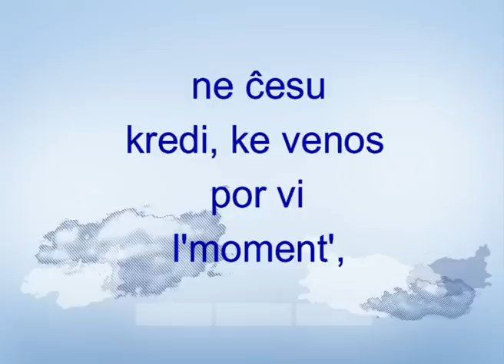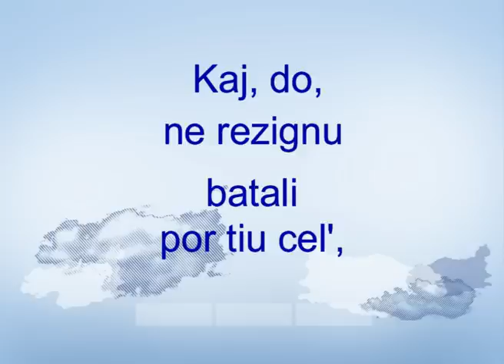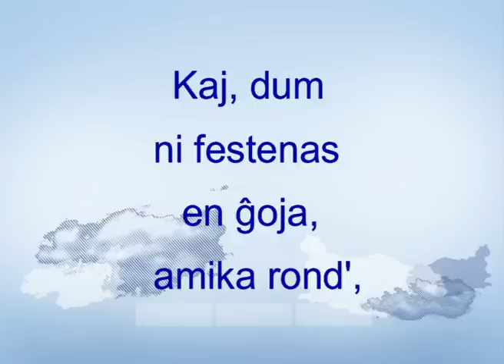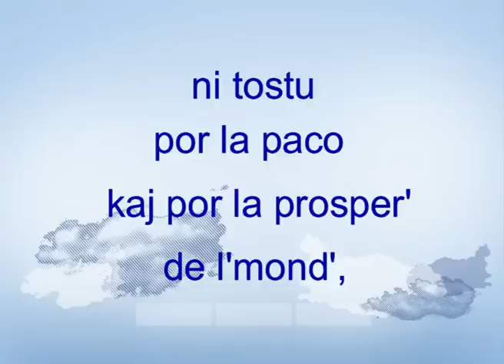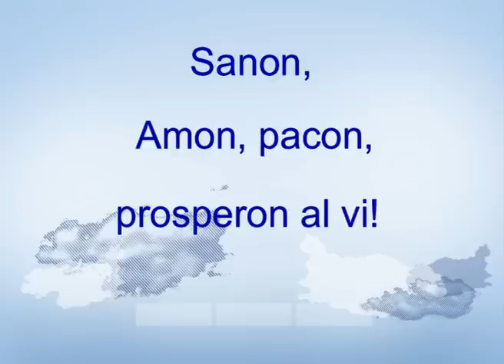FELIĈAN NASKIĜDATREVENON, BONŜANCAN NOVJARON -Vortoj kaj muziko: Emanuele Rovere (Manŭel).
Kantas: MANŬEL kaj TATIANA (Emanuele Rovere kaj Tatiana Raillart Petouchkova).